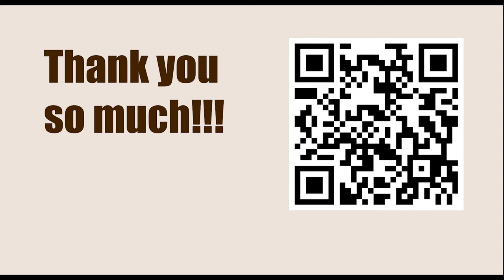Knight Outpost at Q5 || Boleslavsky vs Lissitzin, Moscow 1956 || IRVING CHERNEV